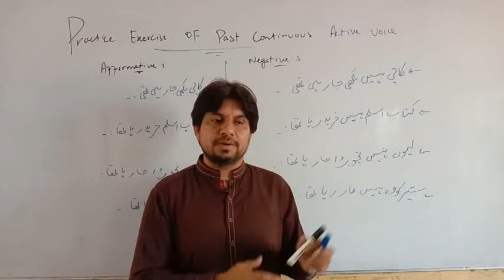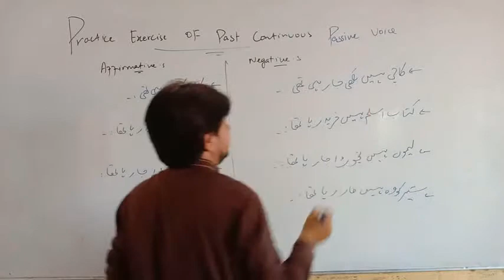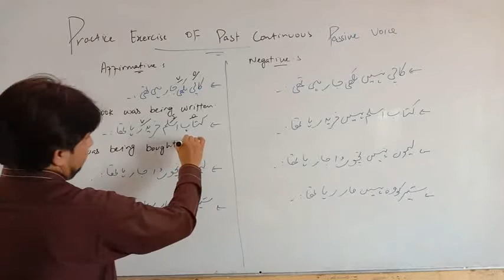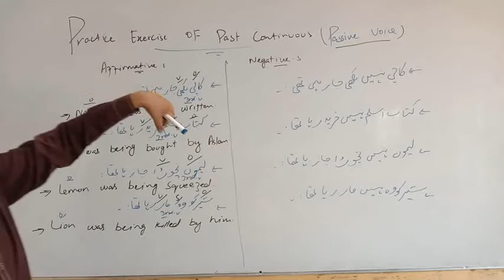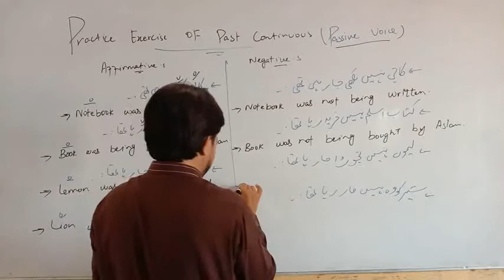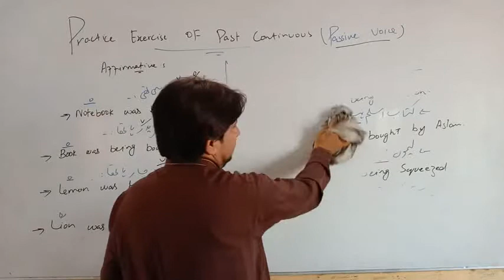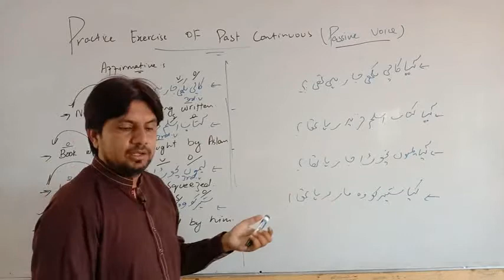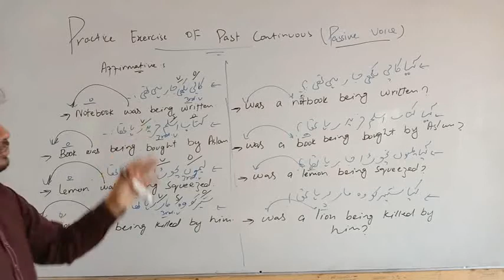english pre 9th,9th, 10th Grammar, Lecture #21